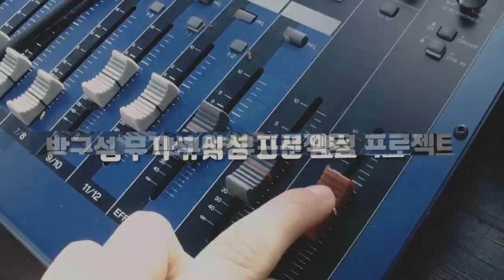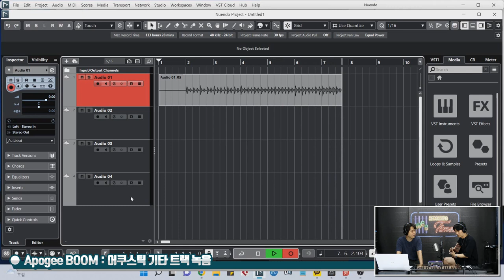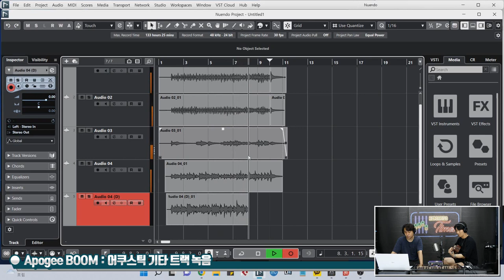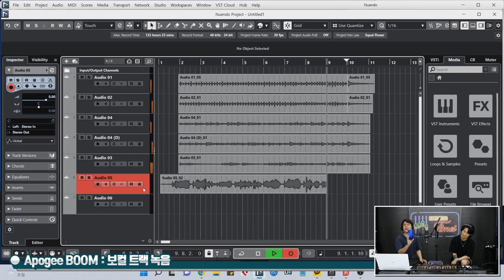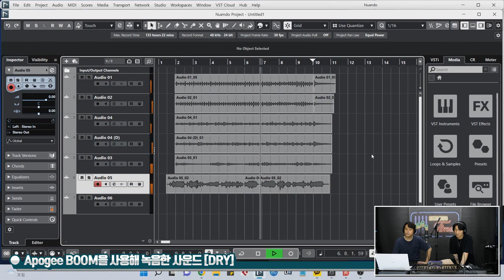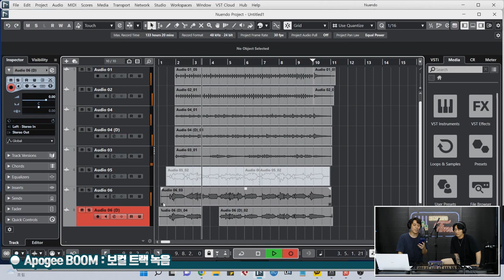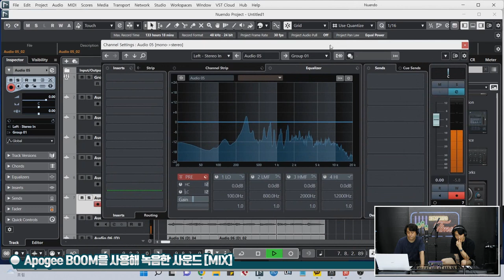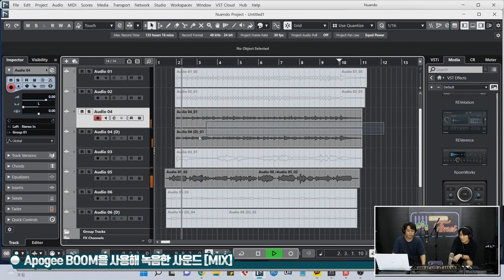[RecordingTimes 516회] Apogee 오디오인터페이스 Boom 2편